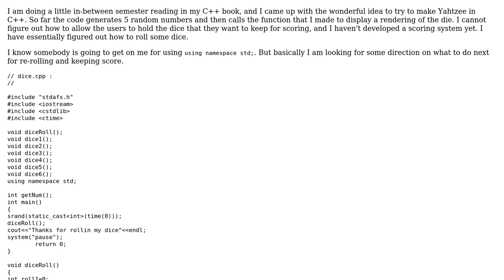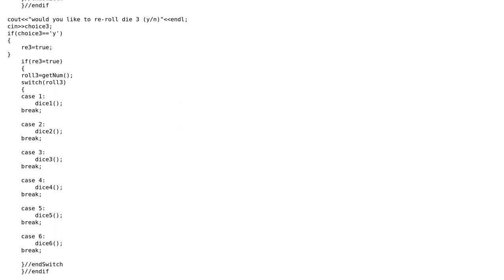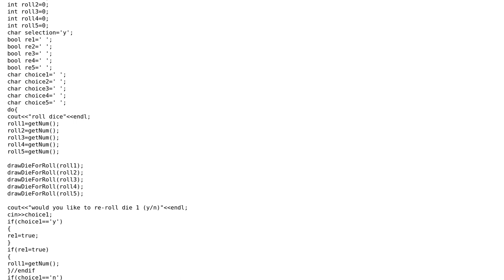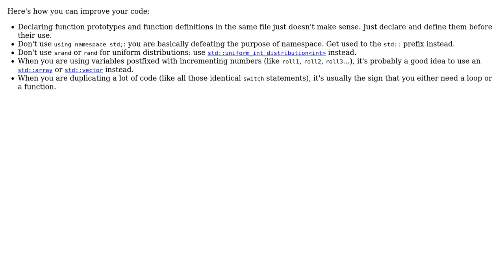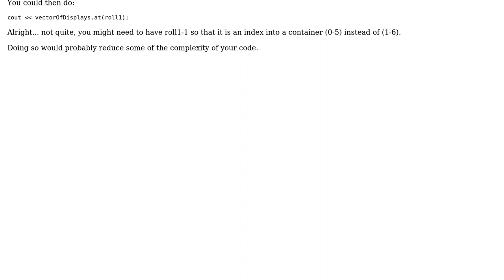Code Review: Yahtzee game in C++ (3 Solutions!!)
Code Review: Yahtzee game in C++

With thanks & praise to God, and with thanks to the many people who have made this project possible! | Content (except music & images) licensed under CC BY-SA | Music | Images & others | With thanks to user YoungJohn user Shoe user John Snow user Jamal user ChrisWue and the Stack Exchange Network Trademarks are property of their respective owners. You are responsible for your own actions.